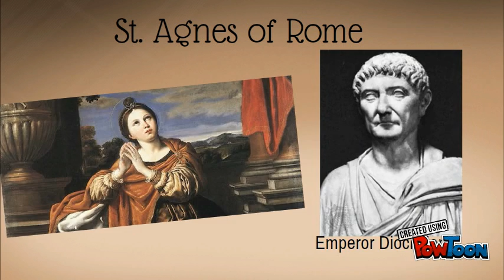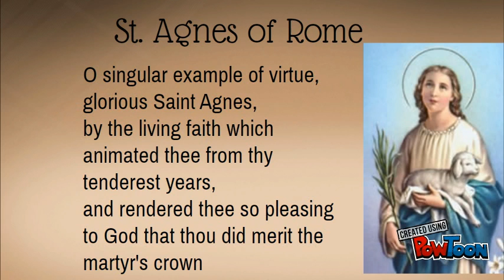Saint Agnes of Rome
Short description of Saint Agnes of Rome-- Created using PowToon -- Free sign up -- Create animated videos and animated presentations for free.  PowToon is a free tool that allows you to develop cool animated clips and animated presentations for your website, office meeting, sales pitch, nonprofit fundraiser, product launch, video resume, or anything else you could use an animated explainer video. PowToon's animation templates help you create animated presentations and animated explainer videos from scratch.  Anyone can produce awesome animations quickly with PowToon, without the cost or hassle other professional animation services require.